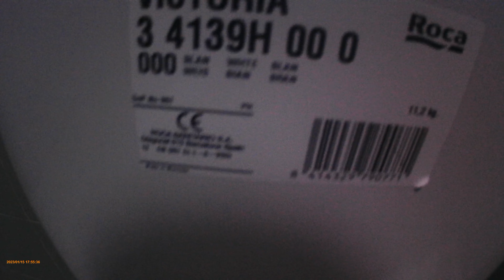2022 inodoro Roca victoria con tapa de estoli reina y dos urinarios desconocidos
Para acabar esta semana os presento un Roca victoria del año pasado con la tapa de estoli reina

Antes había aquí un inodoro Roca victoria del mismo modelo actual pero con un fluviometro de presto ya que se nota por la llave del paso del agua al inodoro

Las pegatinas las han conservado en el inodoro ya que es nuevecito

Para divertirnos un rato cuando estaba sonando la cisterna hemos jugado a cerrar y abrir la llave del paso del agua

Tambien los urinarios que son dos son desconocidos a no ser que sean una copia falsa de algún urinario de Sangra

Se me ha olvidado enseñarles las vistas a la ventana pero cuando vuelva a este lugar a hacer la descarga económica de este inodoro las mostraremos

¡¡¡Comentad, subscribid, denle like y siguenme en Tik Tok!!!
¡¡¡Y sobretodo en Instagram!!!